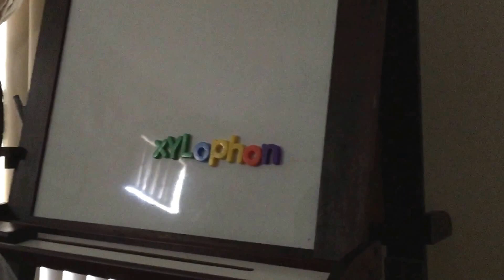Jayk at 3 years 9 months spelling xylophone.